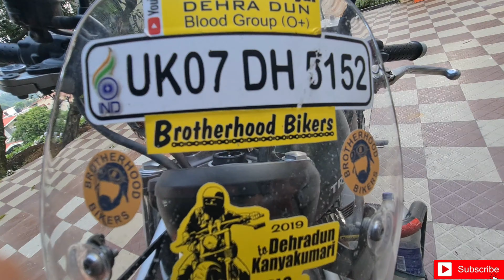pithoragarh to gurudwara shri reetha sahib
pithoragarh se gurudwara shri reetha sahib ka safar kaafi accha rha,
reetha sahib badi khoobsurat, aur shant jagah h.
mann ko shanti lagi yahan aake..